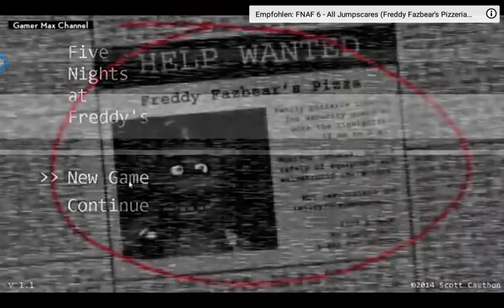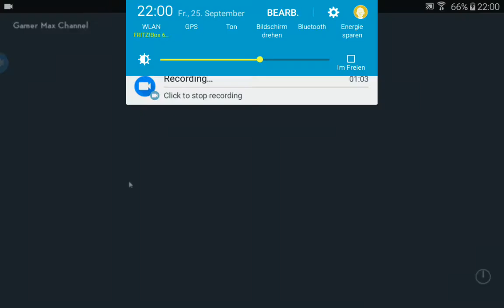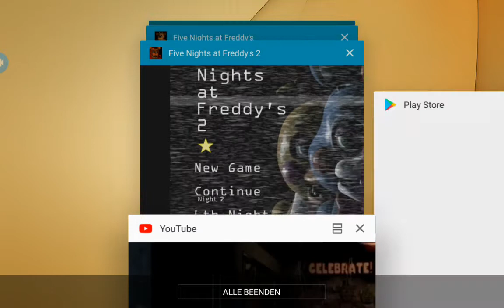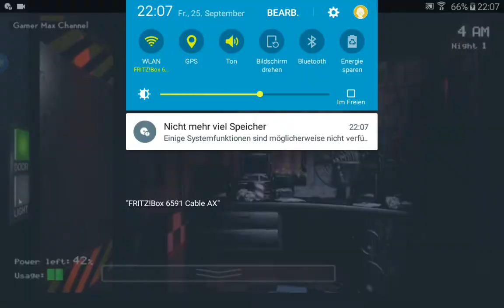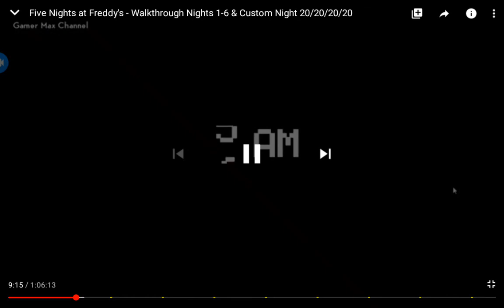Ich reagiere auf fnaf 1 das komplette Spiel #1